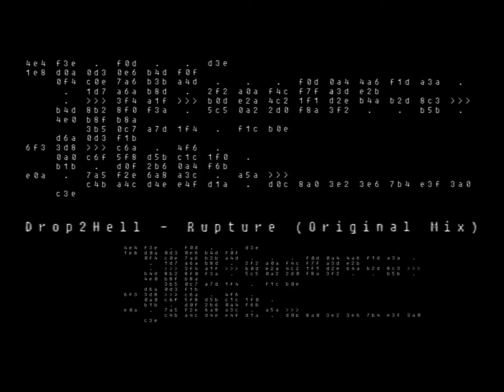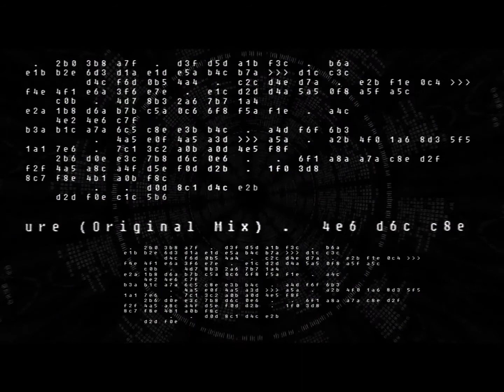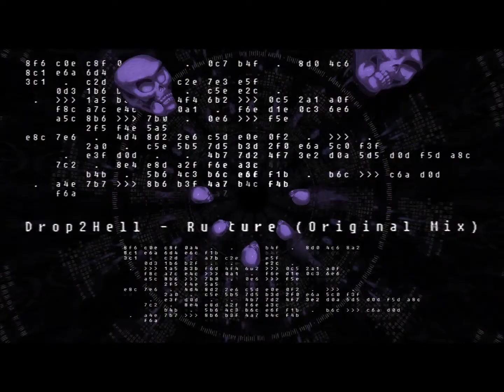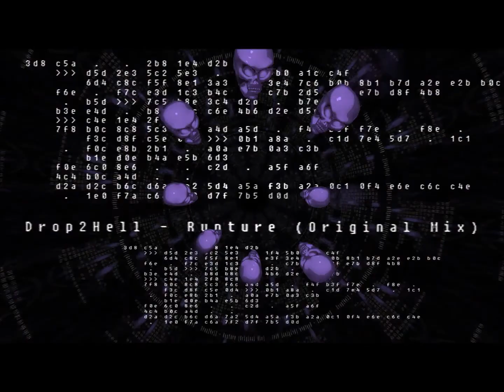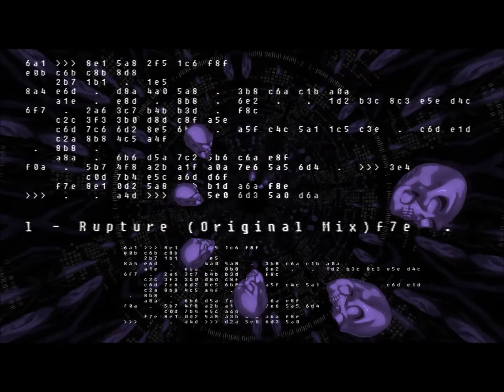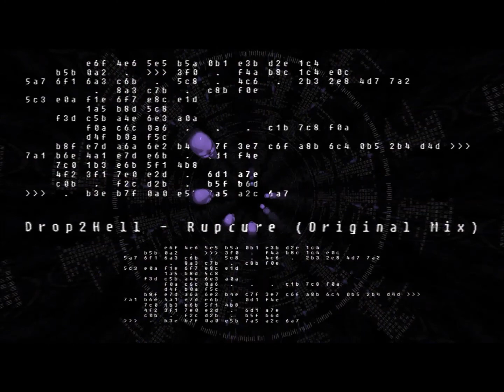Drop2Hell a.k.a Coldbeat - Rupture (Original Mix)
BIO: Coldwave Records presents "Rupture", first single by Brazilian DJ/Producer/label head Drop2Hell (a.k.a Coldbeat). This Electro House smasher have a powerfull drivin bassline with very distinct tones, exciting groove and rising leads. Turn up speakers, head to the dance floor and get ready for "Rupture"! Distributed by Label Engine